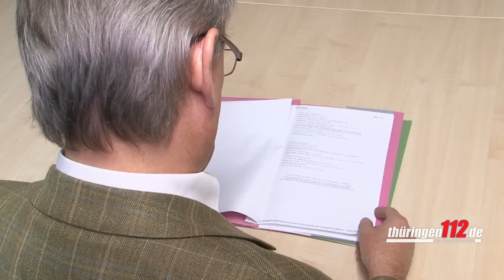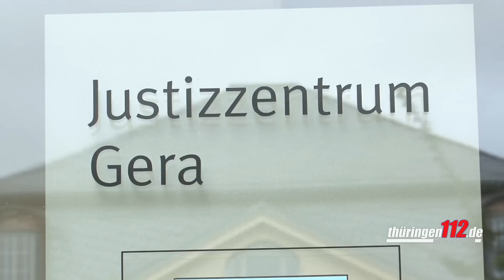Neue Ermittlungen im Jenaer Mordfall Bernd Beckmann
Am 6. Juli 1993 verschwand der 9-jährige Bernd Beckmann aus Jena spurlos. Wenige Tage später wurde die Leiche des Jungen am Saale Ufer gefunden.

Der Mord zählt zu einen der wenigen nicht aufgeklärten Tötungsdelikte in Thüringen. Neue Techniken zur Spurenanalyse werden jetzt eingesetzt.

In diesem Zusammenhang wird auch geprüft, ob der Nationalsozialistische Untergrund NSU für die Tat verantwortlich sein könnte.